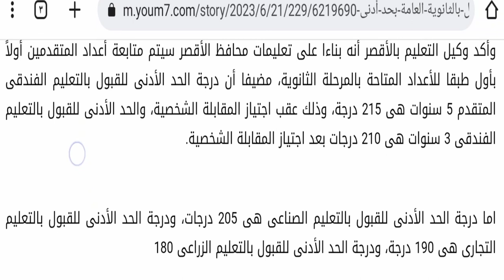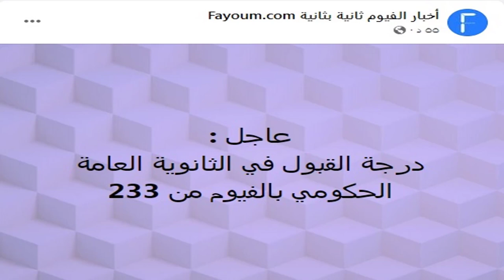الان - محافظات جديدة تعلن تنسيق الثانوية العامة 2023 جميع المحافظات | انخفاض تنسيق تالته اعدادي 2023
حيث يمكنكم التواصل معنا على صفحة الفيسبوك
يمكن متابعتي على تويتر
كما يمكن متابعتي على الانستغرام